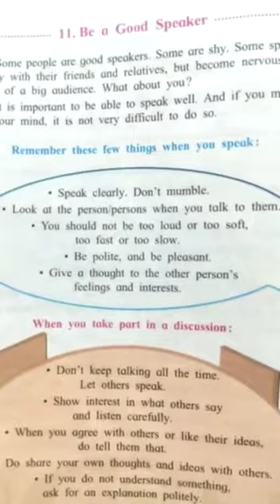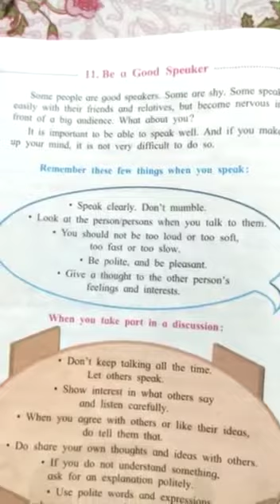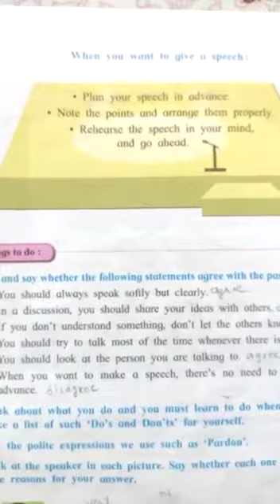Std 5th english lsn 11